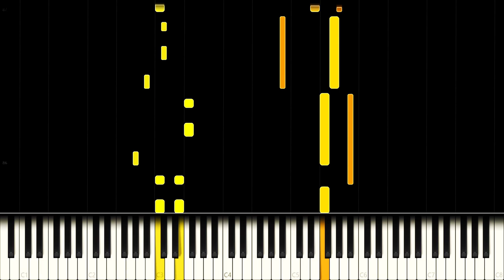BTS Jimin: Filter (Piano Cover)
BTS: Map of the Soul: 7 - Filter

Filter is a song about masks, lost identity and not revealing your true self. This sensitive topic is presented with an upbeat latino-type beat and makes for a very unique listen. The song was already sounding good on piano as it is, so I chose to stick to the original this time.

Side notes: I might not be able to continue uploading for a few months after this video

What is your favorite album of 2020 so far?